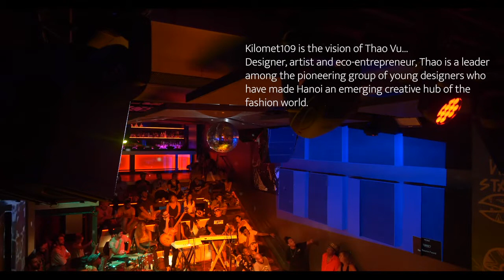East West Fest 2021: Storytelling Beyond Words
Asian Cultural Council presents East West Fest, a celebration of storytelling—in words, beyond words, and through the senses. Featuring storytellers from across the arts, this festival questions not only how we tell stories, but who tells the story?
From May 3 through May 11, this four-part series partners with artists, performers, writers, restaurants, and cultural workers with deep impact within Asian/American communities. This inaugural festival culminates in Asian Cultural Council’s fifth East-West Dialogue, featuring Pulitzer Prize-winning author Viet Thanh Nguyen (ACC 2010) and multimedia artist Tiffany Chung (ACC 2015).

TONIGHT!
See Me: Storytelling Beyond Words
Curated by by dance performer-choreographer-educator Mai Lê Hô, sharing stories that transcend language.

Follow Asian Cultural Council at
TW: ACCNY

Video Credits:

"Layer Upon Layer"- a film by Alexis Braun & Floriane De Gracia

"Kilomet 109 & LayeRhythm" Artistic Dir/Dancer, Mai Lê Hô
Kilomet 109 Founder/Designer, Thao Vu
Keys - Simone Acosta
Bass - Lex Sadler
Drums - Avishai Rozen
Vocals - Miranda Di Perno

Artisans in the Kilomet 109 Video:
-Thai Weavers Group from Hoa Binh province
-Nùng An textile artisan group from Cao Bang
-Black H’mong Hemp Makers Group from Lao Cai province

*This event has closed captioning